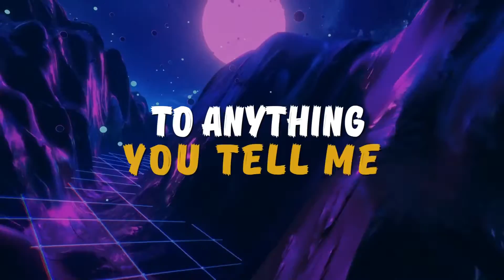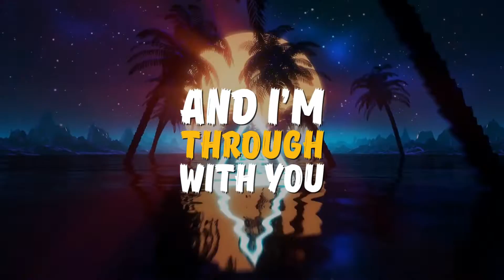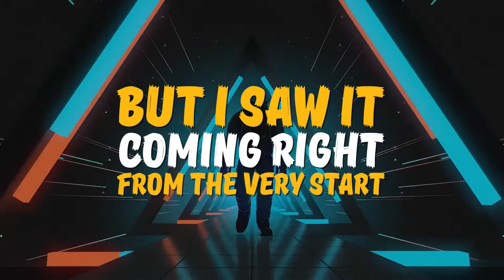Kevin Meyer - Control (Lyric Video)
Control (Lyric Video) from the 2009 Debut EP "Take Me Home" by Pop & Rock
Music Artist Kevin Meyer.